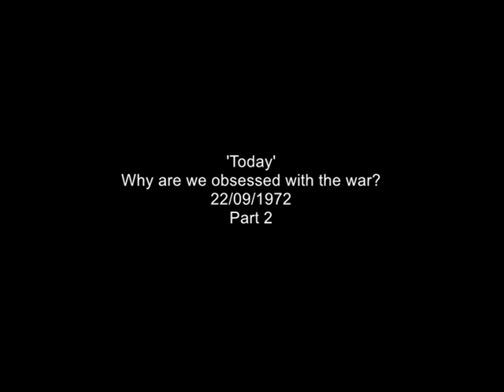World War 2 | Why are people obsessed with the war? | Today | 1972 | Part 2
Part two of a studio debate chaired by Bill Grundy asks why people today, particularly the younger generation are still obsessed with the Second World War.
Participants of this debate include.
Leonard Cheshire V.C
Claire Rayner
Rosie Boycott
And 'Dads army' creator Jimmy Perry
Quote: VT63033